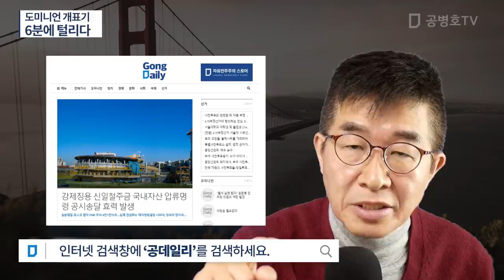전자개표기 / 6분에 털리다 [공병호TV]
Bitcoin : 3MTW849AkP2ftLeSK2teZHMmzLu7Z83s9U